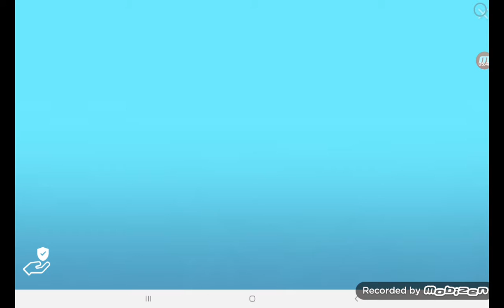Opening my own cat hotel